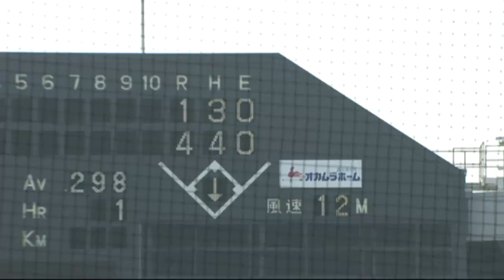【なんて風なんだ…】マリン名物の強風が李承ヨプを翻弄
風速12mを記録した強風が吹くQVCマリンフィールド。元千葉ロッテのオリックス・李承ヨプもファウルフライを捕り損ねてしまった。(2011年4月27日 千葉ロッテマリーンズ対オリックス・バファローズ)